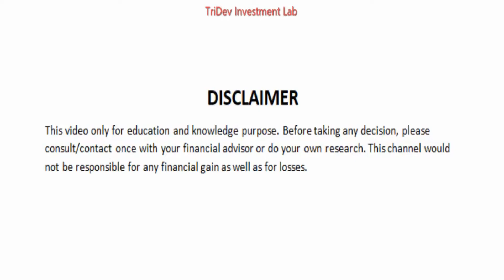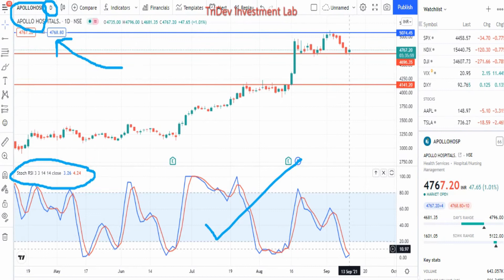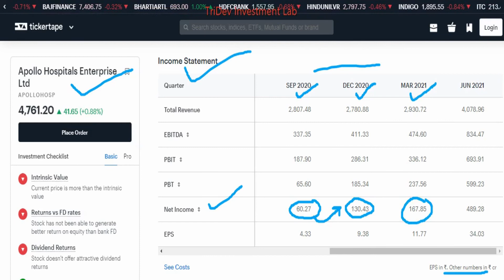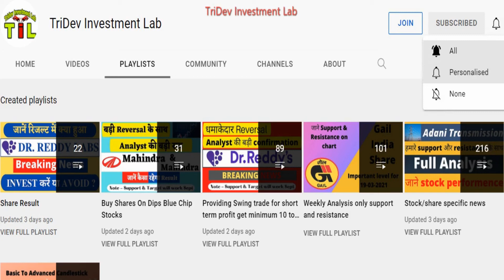APOLLO HOSPITALS SHARE NEWS ANALYSIS I APOLLO HOSPITALS SHARE PRICE I APOLLO HOSPITALS TARGET & SL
apollo hospital share/stock full details with support and resistance. apollo hospital share performance. Don't miss and get connected for regular updates.

Below are the Benefits :
1. Buy or Sell related questions for Swing trade, optional trade, and Nifty and Bank nifty.
2. We will provide swing trade Daily and Weekly
3. We will provide Daily stock-specific optional trade